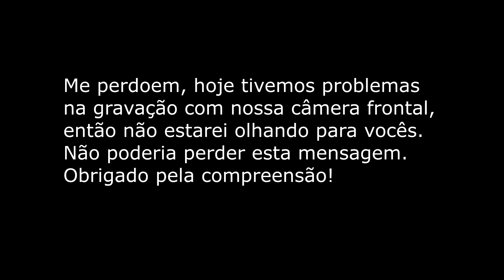0982 - H11 - Série Guerra Espiritual Ep. 99 | Edson Bruno | Quinta 01/09/22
Deus não trata ninguém com parcialidade! Aqui está mais um Episódio da Série Guerra Espiritual - Estratégias Vencedoras! Vale a pena você assistir na íntegra mais este H11. Muito obrigado!